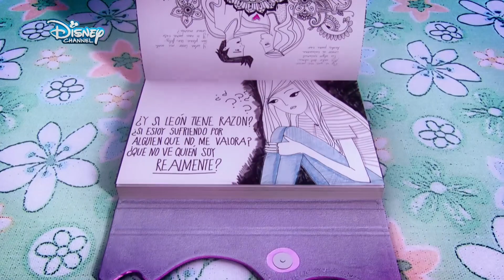5 Minuten Vorschau - Violetta Folge 192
Folge 192: Andres sieht Diego und „Fausta“ zusammen und fühlt sich von Diego betrogen. Doch die beiden gestehen Violetta, dass sie das nur tun, um Andres in die Irre zu führen. Unterdessen ist Matias außer sich vor Freude, weil Jade Nicolas’ Heiratsantrag angenommen hat. Violetta verspricht Ludmila, vorerst Stillschweigen über die gestohlene Komposition zu bewahren, drängt sie aber zu einem Geständnis. Unterdessen stellt Violetta León auf die Probe, um herauszufinden, ob er „Roxy“ oder Violetta lieber mag. Wie wird sie auf seine Entscheidung reagieren?

Über die 3. Staffel:
Violetta (Martina Stoessel) kehrt zusammen mit ihren Freunden nach der erfolgreichen „YouMix“ Welttournee nach Buenos Aires zurück. Nach einer aufregenden und wunderschönen Zeit steht jetzt das letzte Schuljahr im „OnBeat Studio“ mit neuen Herausforderungen, Zielen und Hindernissen an. Für Violetta ist zunächst alles perfekt: Sie kann sich ihrer geliebten Musik widmen und ihre Beziehung zu Léon läuft auch toll. Wäre da nicht Ludmila, die alles daran setzt, gegen sie zu intrigieren und fest entschlossen ist, Violettas Platz bei „YouMix“ einzunehmen. Violettas Leben nimmt eine unerwartete Wendung, als sich ihr Vater Germán auch noch in Ludmilas Mutter Priscilla verliebt. Sollten die beiden heiraten, würden aus den Gegnerinnen plötzlich Stiefschwestern… Neben der spannenden Story und vielen Überraschungen können sich die Fans auch auf neue Gaststars freuen: der bekannte und internationale „Violetta“-Cast wird erweitert um Macarena Migul Busto aus Mexico, Damien Lauretta aus Frankreich, Rodrigo Frampton aus Brasilien, Florencia Ortiz und Ignacio Gadano aus Argentinien.